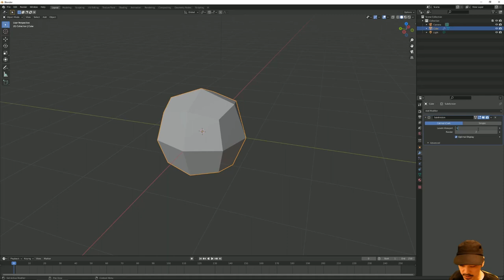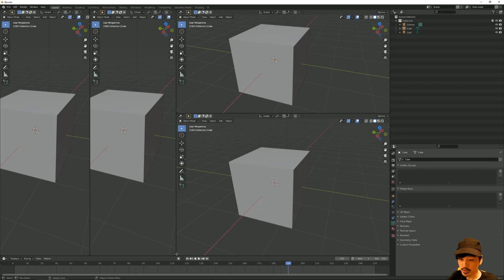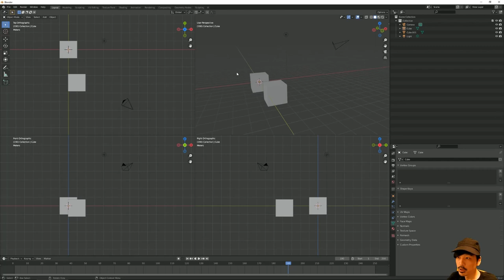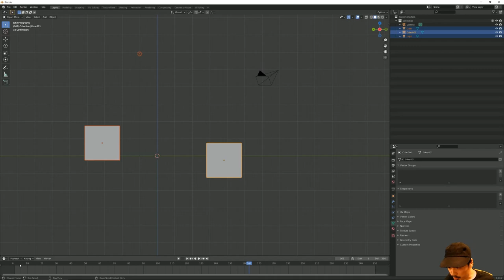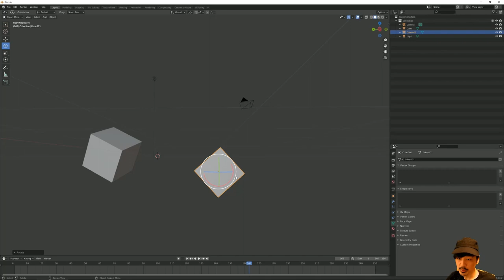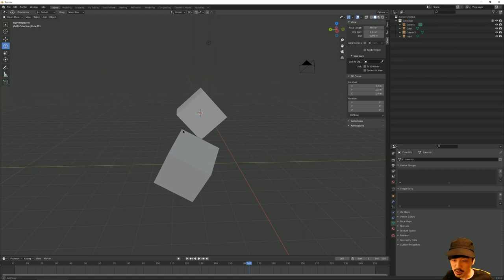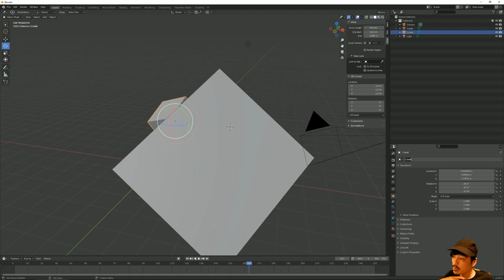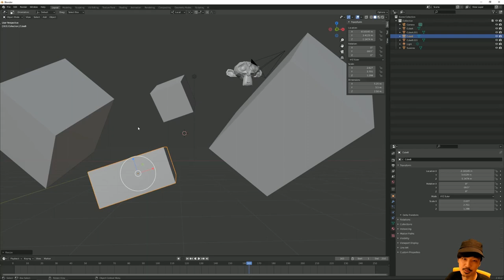blenderをはじめよう 第２話 『基本操作を習得するぞ！』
blender開始！覚えるまで頑張ります。
垂れ流し無編集なのですが、初心者の方は私と一緒にblender始めましょう！

・GUIを覚える！
・カメラや移動・回転・スケールの基本操作を習得

雑談テーマは、「Autodesk Mayaとblenderの比較」です。

ブログ記事へのリンクは以下です。